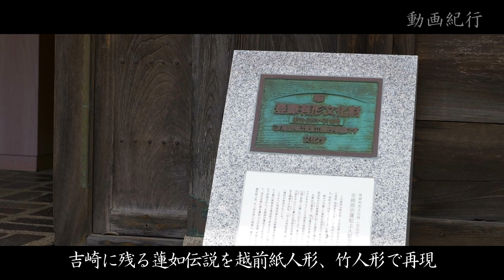築140年の古民家「七不思議堂」蓮如伝説を越前紙人形と竹人形で再現～あわら市【動画紀行・福井県】Seven Wonders Hall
あわら市吉崎の「七不思議堂」は、富山県砺波地方から移築した築140年の古民家です。国の登録有形文化財に指定されています。ケヤキの巨木を使った梁、今では伐採できない屋久杉の天井など、見どころは盛りだくさんです。地元吉崎に残る蓮如伝説「吉崎七不思議」を越前紙人形、竹人形で再現し展示しています。
北潟湖に面した庭園には、蓮如上人の肉声を科学的に再現した声が流れています。

◇使用機材◇　Panasonic　LUMIX S5Ⅱ
　　　　　　　Panasonic　LUMIX S 24-105mm F4 MACRO O.I.S.